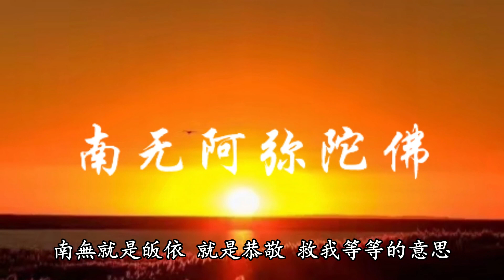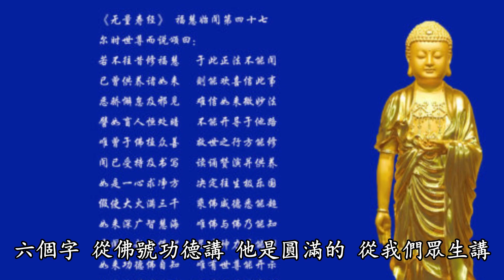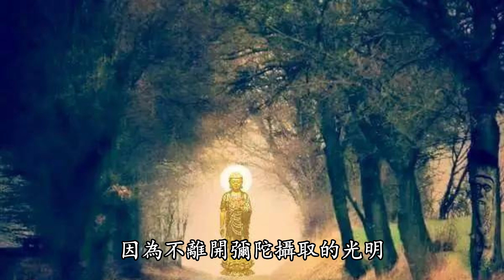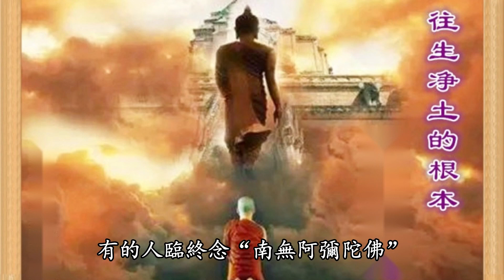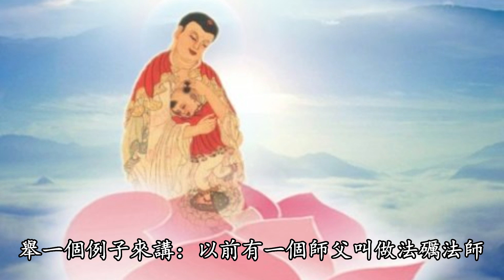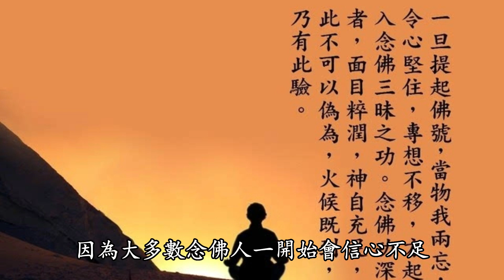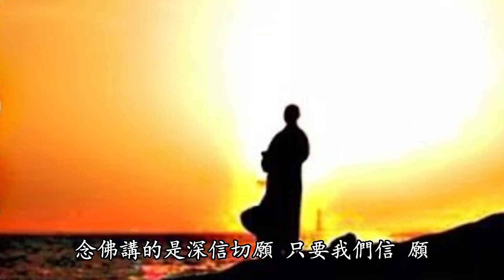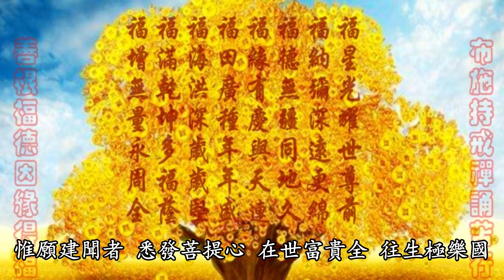【禪心】念佛有四字“阿彌陀佛”與六字“南無阿彌陀佛”，有何不同？修行人必須要知道！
念佛有四字“阿彌陀佛”與六字“南無阿彌陀佛”，有何不同？修行人必須要知道！